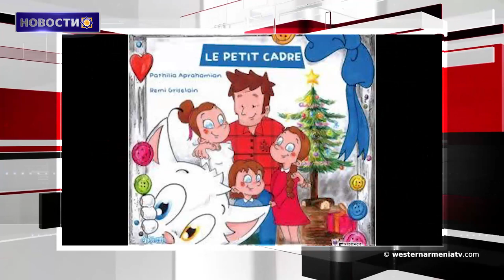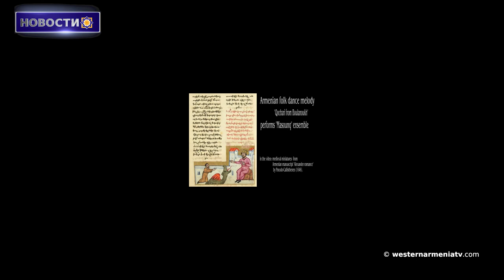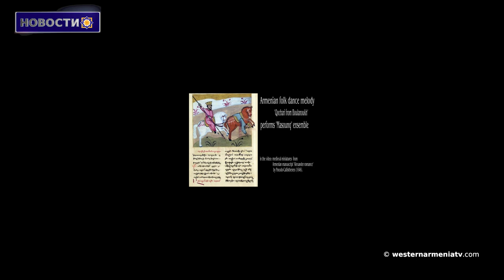Сегодняшняя Армения должна называться Восточная. Новости 21-07-2020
1.  В Кейсарии со дна водоема были извлечены окаменелости
возрастом 7,5 миллионов лет
2.  Сегодняшняя Армения должна называться Восточная. Багдасаров
3.  98 лет назад в этот день армянские мстители в Тбилиси застрелили Джемала Пашу, одного из организаторов Геноцида против армян
4.  «Холодная война» между Турцией и ОАЭ набирает обороты
5. Литературные победители 2020 года
6․ Сегодня День памяти Аршила Горького